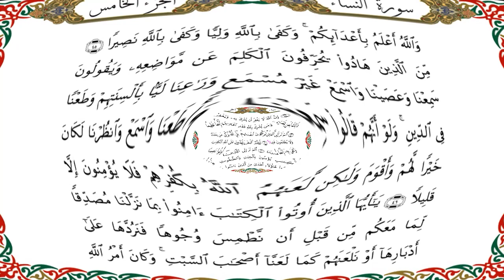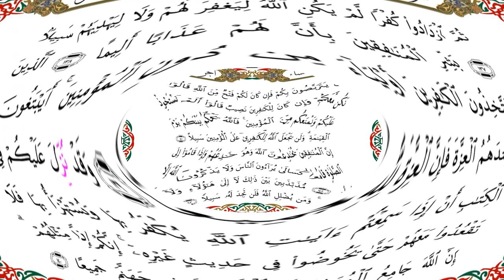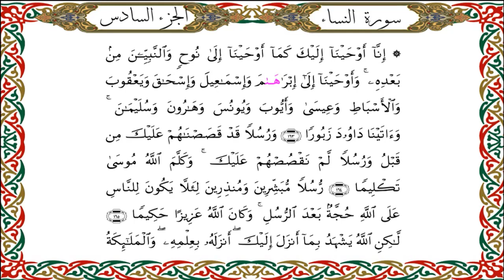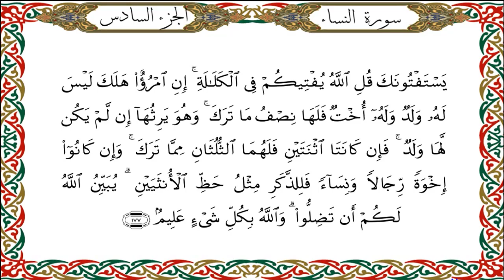سورة النساء برواية هشام عن ابن عامر-القارئ نبيل حتيم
سورة النساء  برواية هشام عن ابن عامرالشامي-القارئ نبيل حتيم